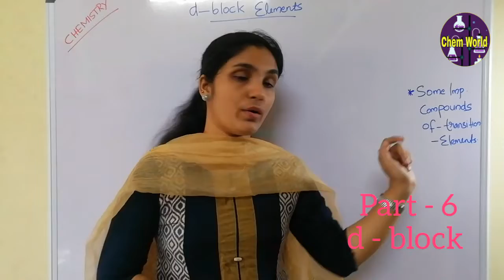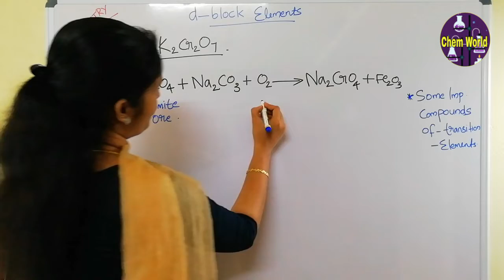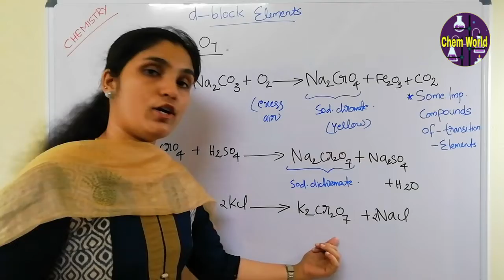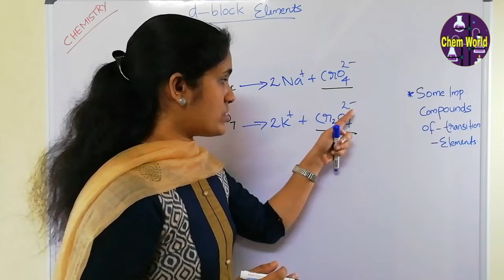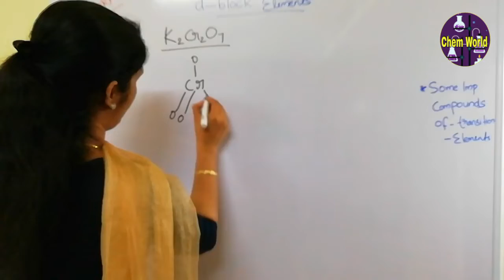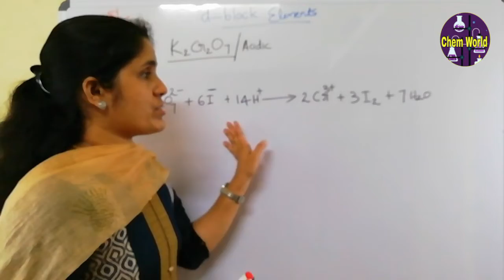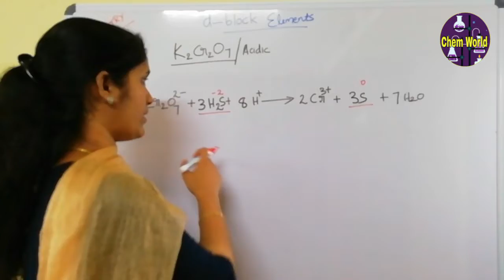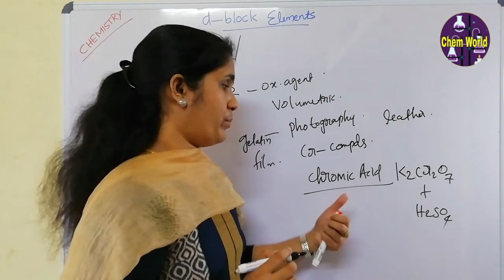Potassium Dichromate (K2Cr2O7)Preparation ll NCERT ll Oxidation Reaction ll d- block elements ll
This video is about Potassium Dichromate... K2Cr2O7